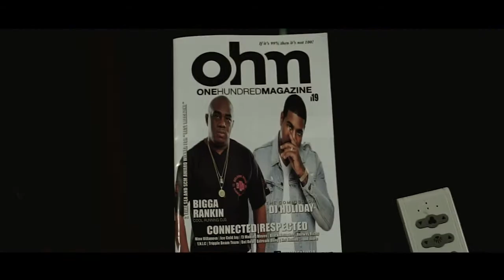Half A Key | Bossmane Listening Party recap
Shot x @Iamjsweet